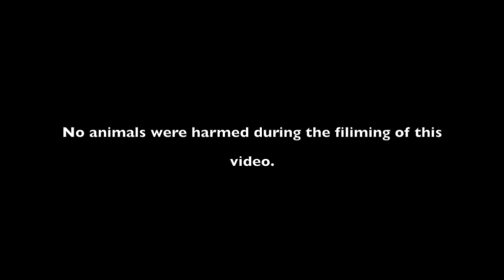The Rope Hank VS Luca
Bulldog VS Boxer